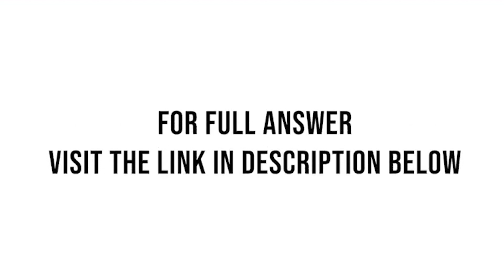Two graduate students are engaged to one another, and both are working on their master's theses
Two graduate students are engaged to one another, and both are working on their master's theses-Michael in music education and Kristen in political science. Because both have incomes that are tied to their academic achievement, and because they plan to marry and share household income, each wants the other to complete the thesis. However, Kristen is having a motivational crisis, and she doesn't want to complete her thesis.